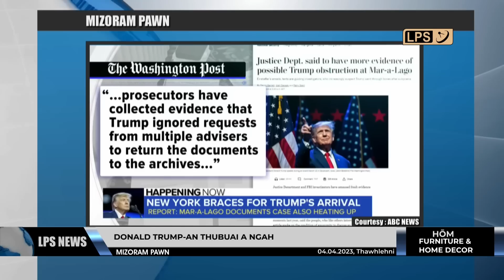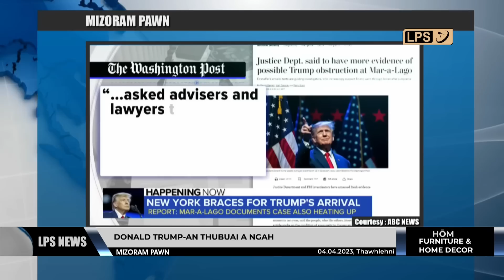4 APRIL 2023 LPS MIZORAM PAWN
Vawiin chhûn dâr 12:30 bâwr vel khan Sikkim, Nathula pass-a vur tawlhah khualzin mi 6 thiin chhanchhuahna hna thawh nghal a ni.